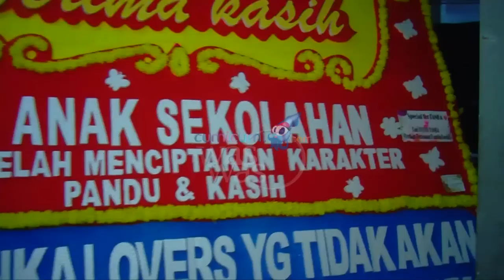Verrell dan Wilona dapat Hadiah dari Fans - WasWas 02 Mei 2017